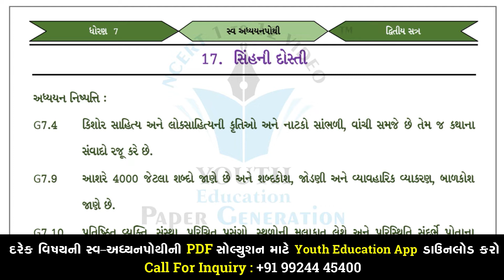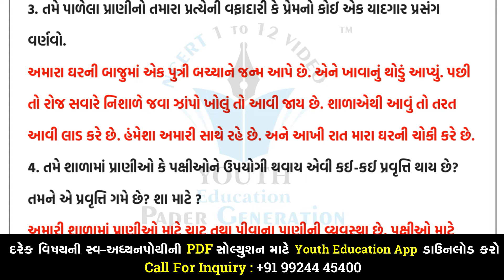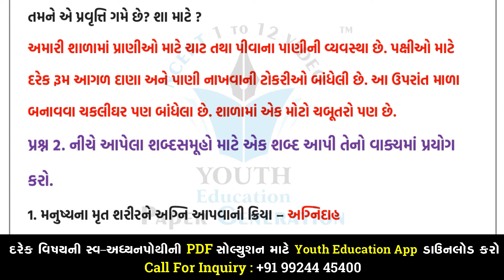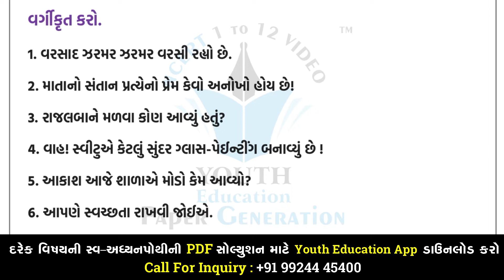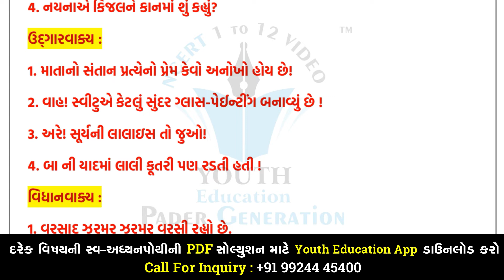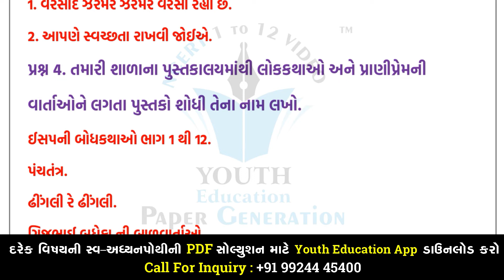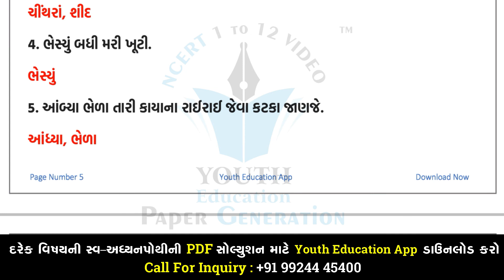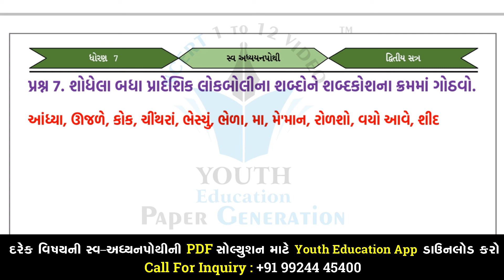Std 7 Gujarati | Ch 17 સિંહની દોસ્તી | swadhyaypothi | By Youth Vidyakul | Dhoran 7 Gujarati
STD 7 Gujarati swadhyay pothi ch 17 | dhoran 7 gujarati swadhyay pothi | Ch 17 સિંહની દોસ્તી

GUJARATI Std- 7 Sem- 2 Chapter- 16 સિંહની દોસ્તી, 16- Sihni Dosti

dhoran 7 gujarati swadhyay pothi – std 7 gujarati swadhyay pothi ch 17 -ધોરણ 7 ગુજરાતી સ્વાધ્યાયપોથી

GUJARATI Std- 7 Sem- 2 Chapter- 17 જીવરામ ભટ્ટ, 17- Jivaram bhatt

Std 7 Gujarati CH-16 સિંહની દોસ્તી Sinh Ni Dosti Part 1

STD 7 GUJARATI UNIT 16 Sinh ni Dosti ( સિંહની દોસ્તી ) NCERT SEM2